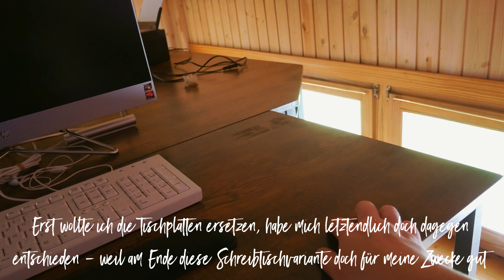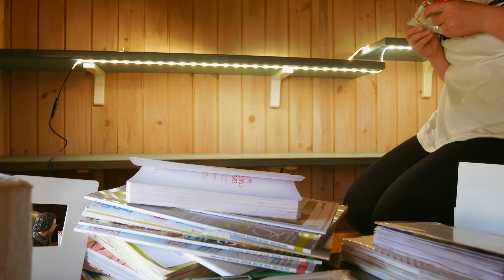Es ist soweit: Home Office Umbau - ein Vlog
Es ist endlich soweit - ich baue mein Office um. Es wurde jetzt aber auch wirklich Zeit, denn die fehlende Funktionalität ging mir einfach tierisch auf den Senkel. Habt Spaß!

Habt ihr Tipps, Tricks und Anregungen - oder wollt ihr einen Gedanken loswerden? Dann schreibt es in die Kommentare!